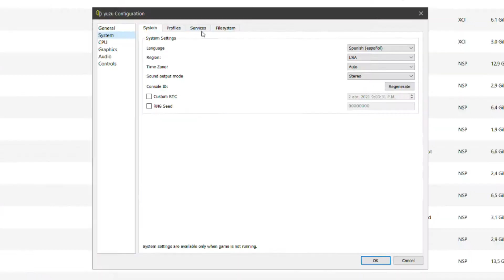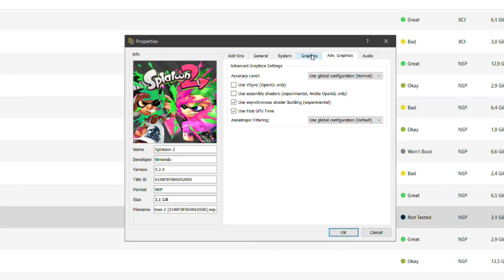Yuzu Early Access ver: 1559 Splatoon 2 test VULKAN fx/8320 hd/7850 links de descarga MSI Afterburner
SETUP:
cpu cooler: Cooler Master Hyper 212 Evo push and pull
12 GIGAS DE RAM  Corsair Vengeance (3 x 4 GB)  OC 1866
3er disco 500 gigas WD blue
grabado usando Radeon - Software, drivers:
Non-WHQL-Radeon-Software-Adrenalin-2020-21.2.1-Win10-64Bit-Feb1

PERDIDA entre  3-4 fps por grabar con relive y algunos bajones de fps.

Changelog Yuzu Early 1559:
- more fix Project Eleuthia
- PR-6141 configure_graphics: Prevent stack-use-after-scope

Changelog 1551
- PR-6133 Project Eleuthia - On-Screen Keyboard and Error Applet Overlays
- PR-6131 HID: Fix SL and SR buttons for right joycon

Changelog 1550
- PR-6132 arm_dynarmic: Increase size of code cache
- PR-6129 externals/cmake: Fix case spelling of libzip.